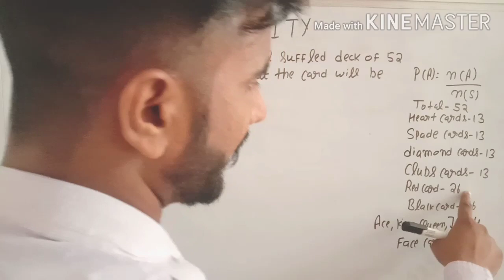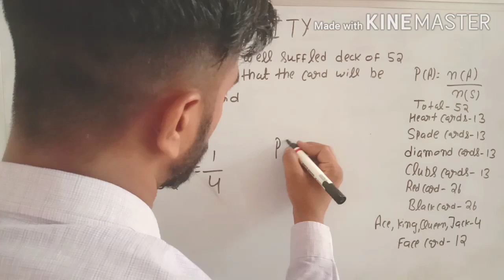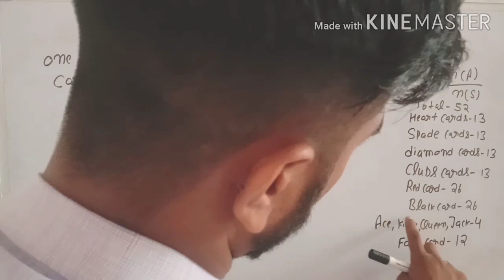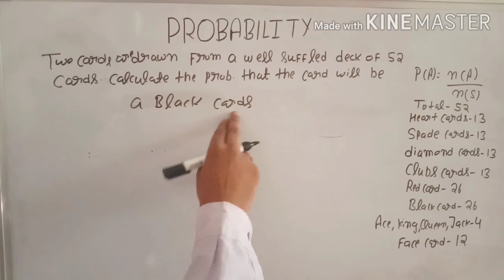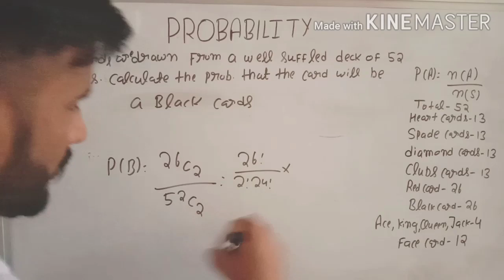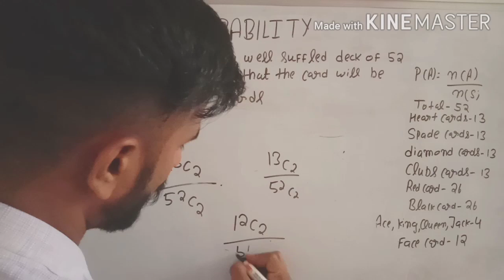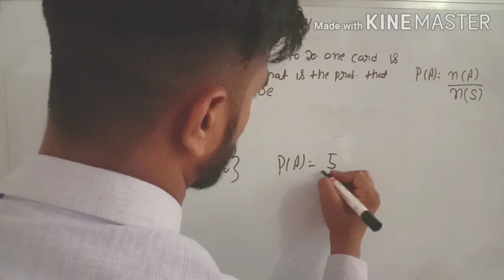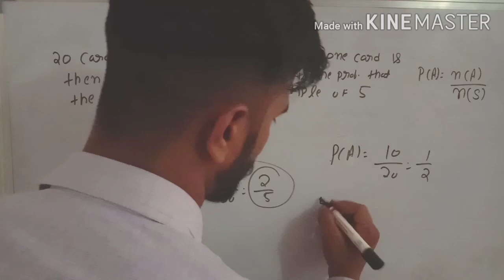PROBABILITY | IMPORTANT PROBABILITY QUESTIONS| advance math by amit | HSSC advance math